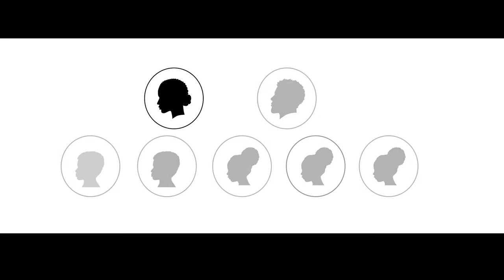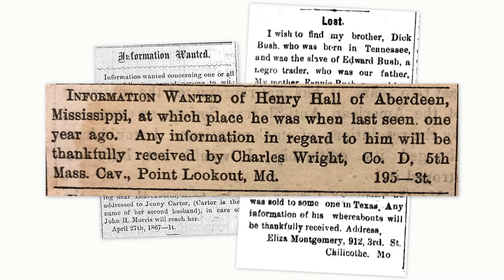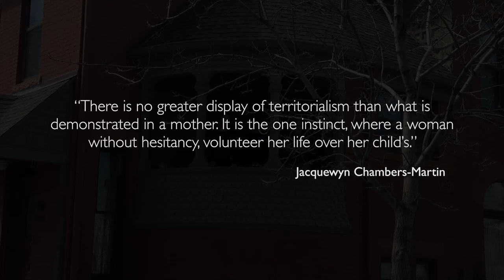The Legacy of Enslaved Mothers - Jane Stephens